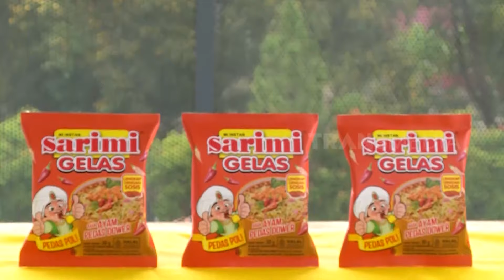Cemilan Pedas baru yang Cocok Bikin Semangat BERKUDA! | SI UNYIL (23/02/24)*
Wah seru banget berkuda bareng SiUnyil apalagi ditemenin cemilan pedas baru SarimiGelasAyamDower, yang rasanya enak & pedas dowernya bikin semangat! Berani Dobel Dower? Sarimi Gelas Ayam Dower!